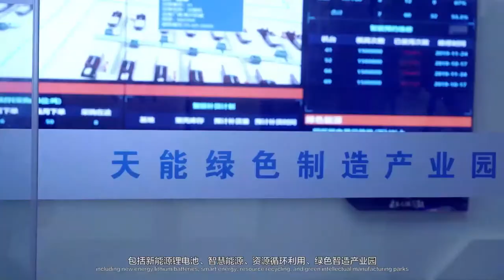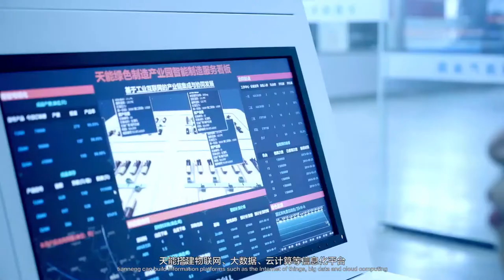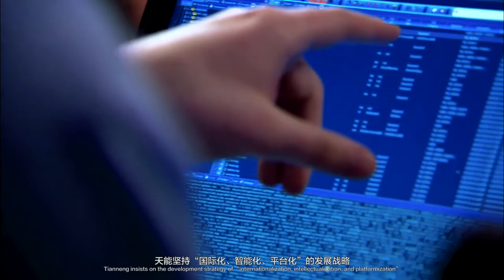Introduction Video of Tianneng Group